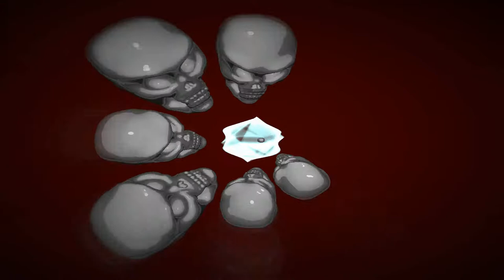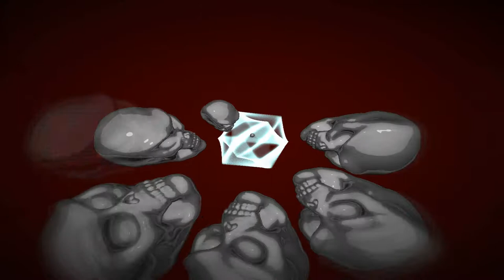HERCULEZ - The Little Things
Hy my friends if you want to upload a song you avise me and if ONE OF YOUR SONGS IS ON MY CHANNEL AND YOU DONT WANT YOU AVISE ME PLEASE RESPECT